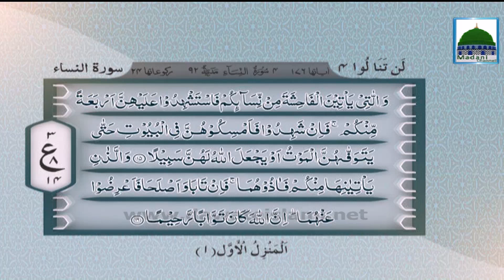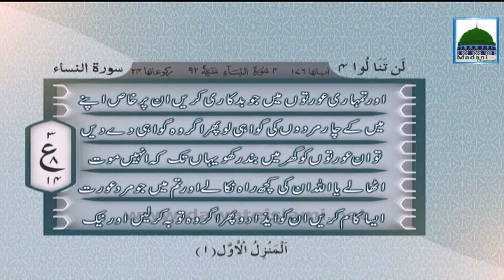Surah An Nisa - Chapter 04 - Ruku 13 and 14 - With Translation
This video clip of beautiful Quran recitation of Surah An Nisa (Chapter 04 - Ruku 13 and 14) in very sweet voice of Qari Asad Madani of Dawat e Islami. Haji Abdul Habib Attari also rendered voice over of urdu translation with his famous disciplined style.

Watch with love and devotion.